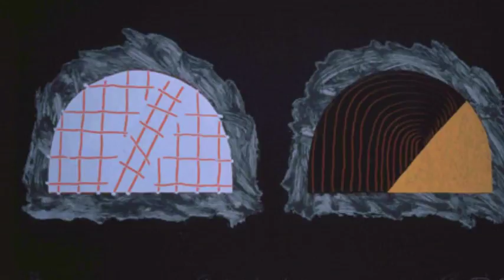Davis Gene A (1920-1985) 基因·戴維斯 Abstract Expressionism Color Field American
Gene Davis (August 22, 1920 - April 6, 1985) was an American Color Field painter known especially for his paintings of vertical stripes of color.
Davis was born in Washington D.C. in 1920 and spent nearly all his life there. Before he began to paint in 1949, he worked as a sportswriter, covering the Washington Redskins and other local teams. Working as a journalist in the late 1940s, he covered the Roosevelt and Truman presidential administrations, and was often President Truman's partner for poker games. His first art studio was in his apartment on Scott Circle; later he worked out of a studio on Pennsylvania Avenue.
Davis's first solo exhibition of drawings was at the Dupont Theater Gallery in 1952, and his first exhibition of paintings was at Catholic University in 1953. A decade later he participated in the &amp;quot;Washington Color Painters&amp;quot; exhibit at the Washington Gallery of Modern Art in Washington, DC, which traveled to other venues around the US, and launched the recognition of the Washington Color School as a regional movement in which Davis was a central figure. The Washington painters were among the most prominent of the mid-century color field painters. Though he worked in a variety of media and styles, including ink, oil, acrylic, video, and collage, Davis is best known by far for his acrylic paintings (mostly on canvas) of colorful vertical stripes, which he began to paint in 1958. The paintings typically repeat particular colors to create a sense of rhythm and repetition with variations. One of the best-known of his paintings, &amp;quot;Black Grey Beat&amp;quot; (1964), owned by the Smithsonian American Art Museum reinforces these musical comparisons in its title. The pairs of alternating black and grey stripes are repeated across the canvas, and recognizable even as other colors are substituted for black and grey, and returned to even as the repetition of dark and light pairs is here and there broken by sharply contrasting colors.
In 1972 Davis created Franklin's Footpath, which was at the time the world's largest artwork, by painting colorful stripes on the street in front of the Philadelphia Museum of Art, and the world's largest painting, Niagara (43,680 square feet), in a parking lot in Lewiston, NY. His &amp;quot;micro-paintings&amp;quot;, at the other extreme, were as small as 3/8 of an inch square.
For a public work in a different medium altogether, he designed the color patterns of the &amp;quot;Solar Wall,&amp;quot; a set of tubes filled with dyed water and backlit by fluorescent lights, at the Muscarelle Museum of Art at the College of William and Mary in Williamsburg, Virginia.
Davis began teaching in 1966 at the Corcoran School of Art, where he became a permanent member of the faculty. His works are in the collections of, among others, the Corcoran Gallery of Art, the Solomon R. Guggenheim Museum, The Phillips Collection in Washington, DC, the Walker Art Center in Minneapolis, MN, and the Smithsonian American Art Museum.
He died on April 6, 1985 in his hometown of Washington, DC.
基因．戴維斯是與華盛頓顏色學校，在一般情況相關，即所謂的“後繪畫性抽象”（由批評家格林伯格創造的術語），運動主要來自抽象表現得出的最重要的畫家之一。戴維斯是他的標誌性風格，使得使用（通常色澤鮮豔）垂直條紋聞名。
基因·戴維斯（1920年8月22日至1985年4月6日）是一位美國色彩畫家，他特別為他的垂直色彩的繪畫著稱。
戴維斯於1920年出生於華盛頓，幾乎在他身邊度過了一生。在1949年開始畫畫之前，他曾經擔任體育作家，負責華盛頓紅皮隊和其他當地隊伍。他在20世紀40年代後期擔任記者，涉及羅斯福和杜魯門總統的政府，常常是杜魯門總統的撲克合作夥伴。他的第一個藝術工作室在Scott Circle的公寓裡，後來他在賓夕法尼亞大道的一間工作室里工作。
戴維斯首次個人作品展於1952年在杜邦劇院畫廊舉行，他的第一個畫作展覽於1953年在天主教大學展出。十年後，他參加了“華盛頓色彩畫家”（Washington Color Painters）。在華盛頓哥倫比亞特區華盛頓現代美術館展出，並前往美國其他地方，並將華盛頓色彩學校視為一個以戴維斯為核心人物的地區性運動。華盛頓畫家是本世紀中期色彩畫家中最著名的畫家之一。戴維斯雖然在油墨，油畫，壓克力，視頻和拼貼畫等各種媒體和風格上工作過，但是他最為人所知的是他在1958年開始繪畫的彩色豎條紋丙烯畫（主要是帆布）這些繪畫通常會重複特定的顏色，以創造節奏感和重複的變化。其中最著名的作品之一，“黑色灰色打擊” （1964年）由史密森美國藝術博物館所有，加強了這些音樂比較的標題。在畫布上重複交替的黑色和灰色條紋對，即使其他顏色代替黑色和灰色也可以識別，並且在黑暗和光線對的重複在這里和那裡被急劇對比的顏色破壞的時候，它們也能夠被重現。
Jīyīn·dài wéi sī (1920 nián 8 yuè 22 rì
1972年，戴維斯在費城藝術博物館前的街道上創作了當時世界上最大的藝術品 - 富蘭克林的小徑，並在停車場上繪製了世界上最大的畫作尼亞加拉（43,680平方英尺）在劉易斯頓，紐約。在另一個極端，他的“微畫”小到3/8平方英寸。
對於一個完全不同的媒體的公共工作，他設計了“太陽牆”的顏色模式。弗吉尼亞州威廉斯堡威廉瑪麗學院Muscarelle藝術博物館的一組充滿染色水和熒光燈背光的管子。
戴維斯於1966年開始在Corcoran藝術學院教書，並在那裡擔任教職員的常任成員。他的作品收藏在Corcoran藝術館，所羅門·R·古根海姆博物館，華盛頓特區的菲利普斯收藏館，明尼蘇達州明尼阿波利斯的沃克藝術中心和史密森美國藝術博物館。
他於1985年4月6日在家鄉華盛頓去世。